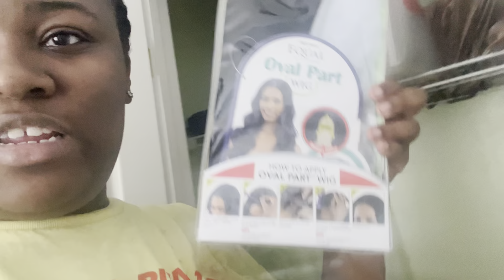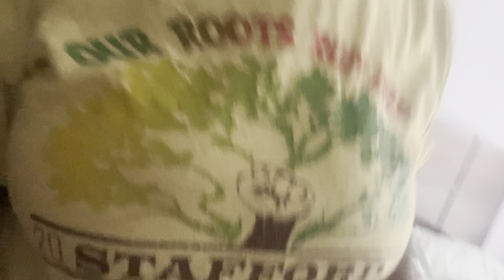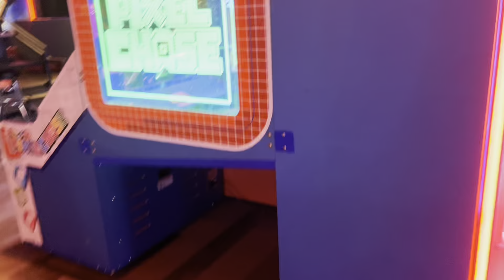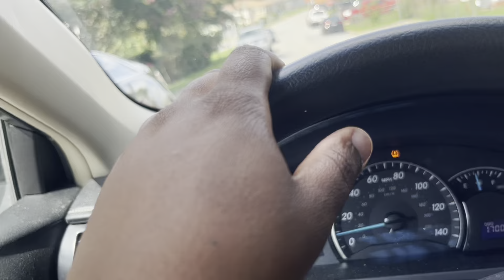Mommy Vlog || Single mom of 3 || Bowlero for the first time, Visiting old stepping grounds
My name is Domonique I am a mom of 3 boys Samson, Micah and Uriah.